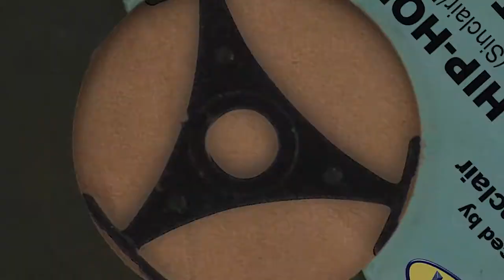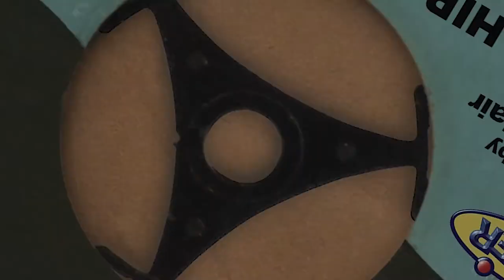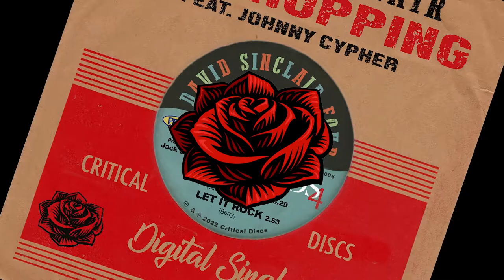LET IT ROCK by David Sinclair Four (DS4) - Lyric Video - words and music by Chuck Berry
Chuck Berry's tale of railroad workers in the Deep South is a rock & roll classic. The DS4 take the train rolling down the track.

DAVID SINCLAIR – vocals/guitar
GEOFF PEEL – guitar
JOS WOLFMAN MENDOZA – bass
RORY MENDOZA – drums
LAURIE GARMAN – harmonica

Produced & mixed by JACK SINCLAIR in Vienna, Austria
Engineered by THOMAS HILL at The Bookhouse, SE15
Mastered by TONY DIXON at Masterpiece, TW12
Video edited by ERNESTO ROGATA in London, TW7